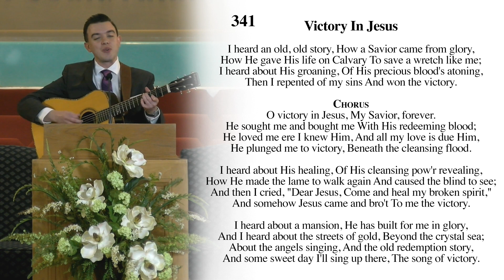RBT LIVE Mon. PM April 27, 2020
Join us for services online until further notice.